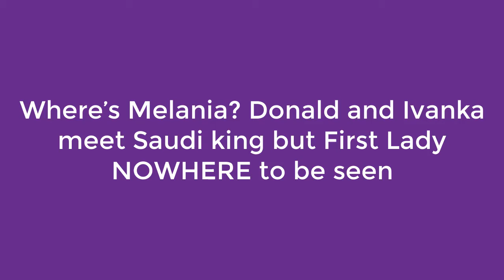Where’s Melania? Donald and Ivanka meet Saudi king but First Lady NOWHERE to be seen - STC News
Hot news -
Thumail and Content: